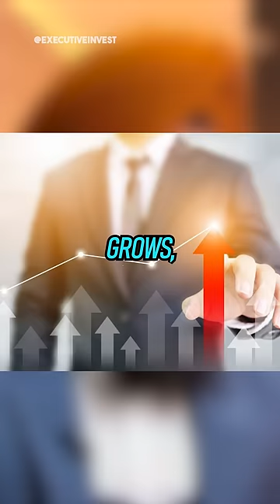Why Elon Musk does NOT pay taxes explained by Jaspreet Singh🤓📈💸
Executive Media shows Jaspreet Singh from Minority Mindset as he explains how billionaires like Elon Musk pay less taxes than you do!